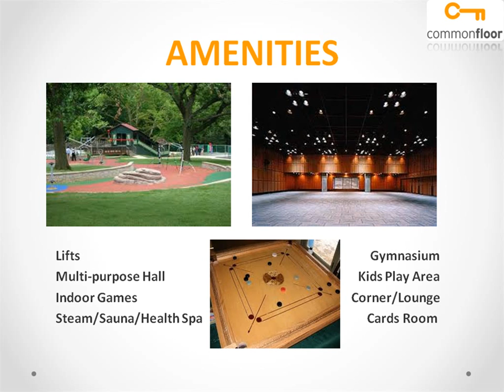Maangalya Suryodaya Bangalore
Ever spared a thought to the life-giving and energizing rays of the sun. We did. And the result is Maangalya Suryodaya lifestyle 3 BHK Apartment at Marathahalli in Bangalore East --the sunrise neighbourhood.